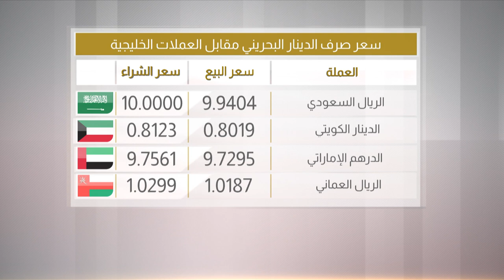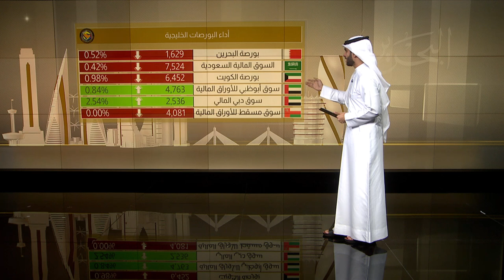البحرين مركز الأخبار : النشرة الإقتصادية 04-03-2020